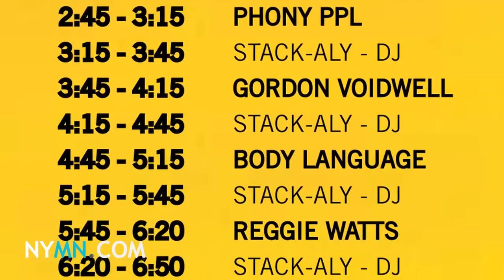New York Music News investigates | The Afro-punk Festival Highlight